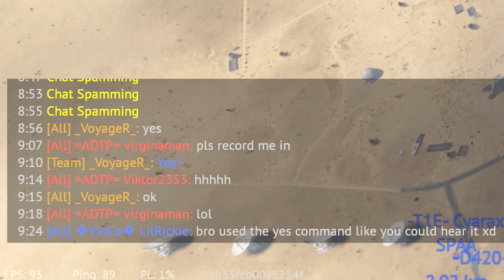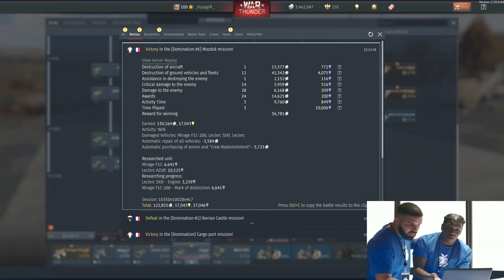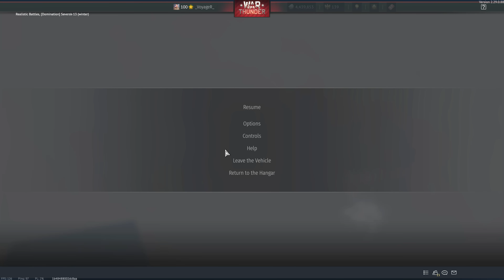Grind Leclerc AZUR 💀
Unicorn Heads - Get in the Car and Go
EDLISE - Battle pulse